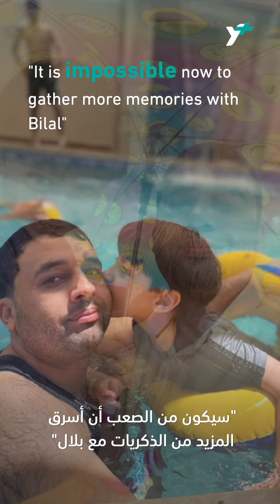The Story of Bilal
Bilal was killed in an Israeli airstrike on Gaza. His children will now grow up without a father. 18,000 children in Gaza lost one or two of their parents in this last aggression.

است.شهد بلال بقصف الاحتلال الاسرائيلي على غزة، وسيكبر أبناؤه دون حنان والدهم. 18,000 طفل وطفلة فقدوا أحد أو كلا والديهم في العدوان الأخير على القطاع.